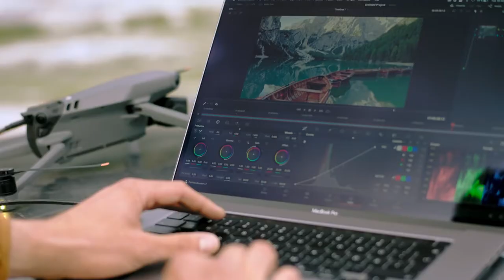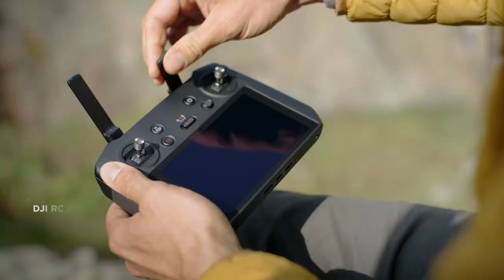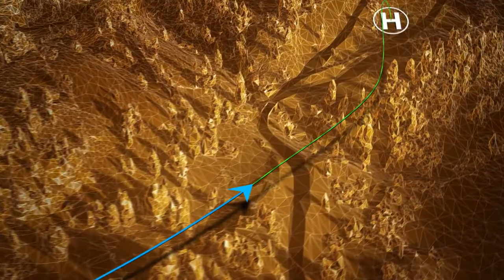DJI MAVIC 3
this is dji MAVIC 3
Specs
Aircraft
Takeoff Weight
Mavic 3: 895 g
Mavic 3 Cine: 899 g
Dimensions (Folded/Unfolded)
Folded (without propellers) 221×96.3×90.3 mm
(Length×Width×Height)
Unfolded (without propellers) 347.5×283×107.7 mm
(Length×Width×Height)
Diagonal Length
380.1 mm
Max Ascent Speed
1 m/s (C mode)
6 m/s (N mode)
8 m/s (S mode)
Max Descent Speed
1 m/s (C mode)
6 m/s (N mode)
6 m/s (S mode)
Max Flight Speed (at sea level, no wind)
5 m/s (C mode)
15 m/s (N mode)
19 m/s (S mode)
Max Service Ceiling Above Sea Level
6000 m
Max Flight Time (no wind)
46 minutes
Max Hovering Time (no wind)
40 minutes
Max Flight Distance
30 km
Max Wind Speed Resistance
12 m/s
Max Tilt Angle
25° (C mode)
30° (N mode)
35° (S mode)
Max Angular Velocity
200°/s
Operating Temperature
-10° to 40° C (14° to 104° F)
GNSS
GPS + Galileo + BeiDou
Hovering Accuracy Range
Vertical: ±0.1 m (with Vision Positioning); ±0.5 m
(with GNSS Positioning)
Horizontal: ±0.3 m (with Vision Positioning); ±0.5 m
(with High-Precision Positioning System)
Internal Storage
Mavic 3: 8 GB (available space is approx. 7.2 GB)
Mavic 3 Cine: 1TB (available space is approx. 934.8 GB)
Hasselblad Camera
Sensor
4/3 CMOS, , Effective pixels: 20 MP

Lens

FOV: 84°
Format Equivalent: 24 mm
Aperture: f/2.8 to f/11
Focus: 1 m to ∞ (with autofocus)

ISO Range

Video: 100-6400
Still Image: 100-6400

Shutter Speed

Electronic Shutter: 8-1/8000 s

Max Image Size

Main Unit: 5280×3956

Still Photography Modes

Single shot: 20MP Photos
Automatic Exposure Bracketing (AEB): 20 MP, 3/5 bracketed frames at 0.7 EV
Burst shooting: 20 MP, 3/5/7
Timed: 20 MP, 2/3/5/7/10/15/20/30/60 s

Video Resolution

Apple ProRes 422 HQ
Apple ProRes 422
Apple ProRes 422 LT
5.1K: 5120×2700@24/25/30/48/50fps
DCI 4K: 4096×2160@24/25/30/48/50/60/120*fps
4K: 3840×2160@24/25/30/48/50/60/120*fps

H.264/H.265
5.1K: 5120×2700@24/25/30/48/50fps
DCI 4K: 4096×2160@24/25/30/48/50/60/120*fps
4K: 3840×2160@24/25/30/48/50/60/120*fps
FHD: 1920×1080@24/25/30/48/50/60/120*/200*fps

* Framerates above are recording framerates. Videos will be played as slow-motion videos.

Max Video Bitrate

H.264/H.265 Bitrate: 200 Mbps
Apple ProRes 422 HQ Bitrate: 3,772 Mbps
Apple ProRes 422 Bitrate: 2,514 Mbps
Apple ProRes 422 LT Bitrate: 1,750 Mbps

exFAT

Photo Format

JPEG/DNG (RAW)

Video Formats

Mavic 3:
MP4/MOV (MPEG-4 AVC/H.264, HEVC/H.265)

Mavic 3 Cine:
MOV (Apple ProRes 422 HQ/422/422 LT)

Tele Camera

Sensor

1/2-inch CMOS

Shutter Speed

Electronic Shutter: 2-1/8000 s

Lens

FOV: 15°
Format Equivalent: 162mm
Aperture: f/4.4
Focus: 3 m to ∞

ISO Range

Video: 100-6400
Still Image:100-6400
Max Image Size
4000×3000
Photo Format
JPEG/DNG (RAW)
Video Formats
Still Photography Modes
Single shot: 12MP Photos
Automatic Exposure Bracketing (AEB): 12 MP, 3/5 bracketed frames at 0.7 EV
Burst shooting: 12 MP, 3/5/7
Timed: 12 MP, 2/3/5/7/10/15/20/30/60 s
Video Resolution
H.264/H.265
4K: 3840×2160@25/30/50fps
FHD: 1920×1080@25/30/50fps
Digital Zoom
4x
Gimbal
Stabilization
3-axis motorized (tilt, roll, pan)
Mechanical Range
Tilt: -135° to 100°
Roll: -45° to 45°
Pan: -27° to 27°
Controllable Range
Tilt: -90° to 35°
Pan: -5° to 5°
Max Control Speed (tilt)
100°/s
Angular Vibration Range
±0.007°
Sensing
Sensing System
Omnidirectional binocular vision system, supplemented with an infrared sensor at the bottom of the aircraft
Forward
Measurement Range: 0.5-20 m
Detection Range: 0.5-200 m
Effective Sensing Speed: Flight Speed ≤ 15m/s
FOV: Horizontal 90°, Vertical 103°
Backward
Measurement Range: 0.5-16 m
Effective Sensing Speed: Flight Speed ≤ 12m/s
Lateral
Measurement Range: 0.5-25 m
FOV: Horizontal 90°, Vertical 85°
Upward
Measurement Range: 0.2-10 m
Effective Sensing Speed: Flight Speed ≤ 6m/s
FOV: Front and Back 100°, Left and Right 90°
Dow
nward
Measurement Range: 0.3-18 m

SSD Specs
Mavic 3 Cine: 1 TB (available space is approx. 934.8 GB)